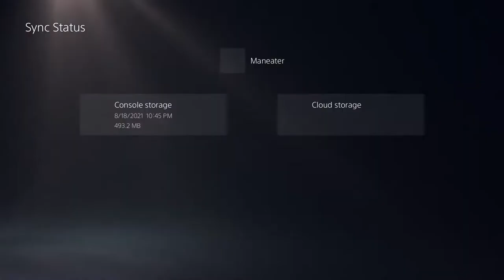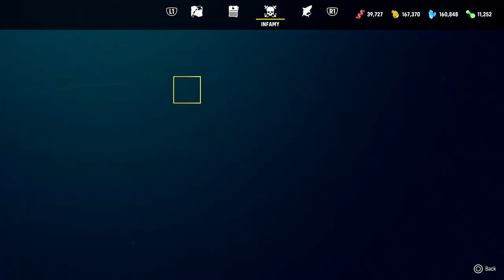Bruce pulled up on Marlin and Dory 👀 (Maneater Platinum Live 3)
WE LIVE! Day 4 w/ Maneater platinum playthrough